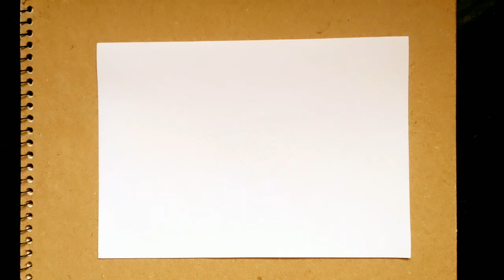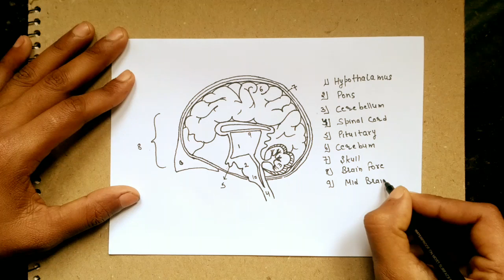How To Draw Brain Diagram#2020